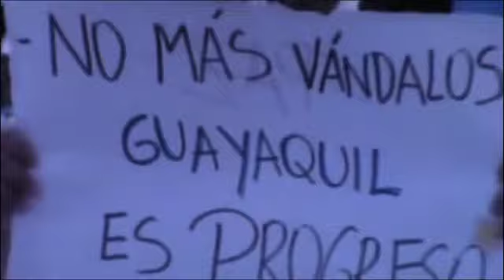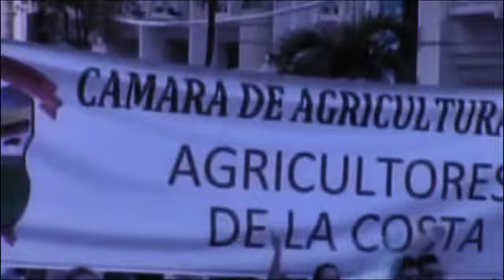A PRIMERA HORA 9 DE OCTUBRE 17H00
Noticiero "A Primera Hora" edición especial. 9 de octubre de 2019. 17h00